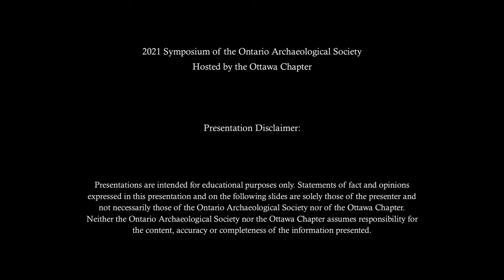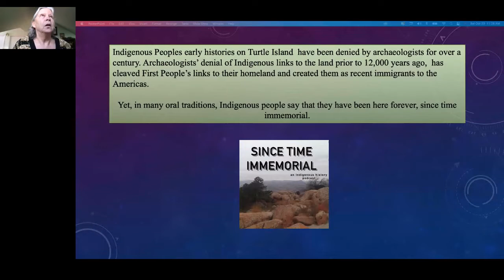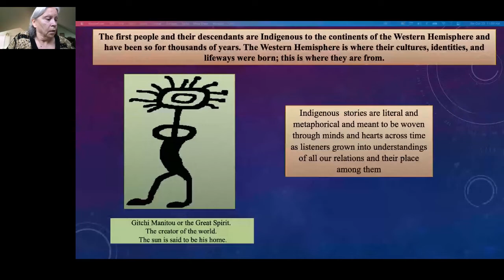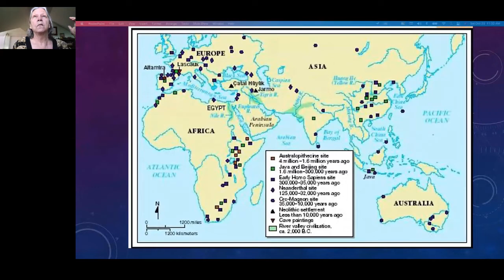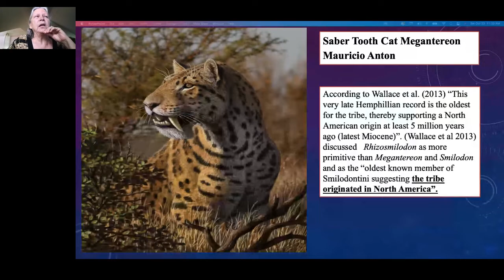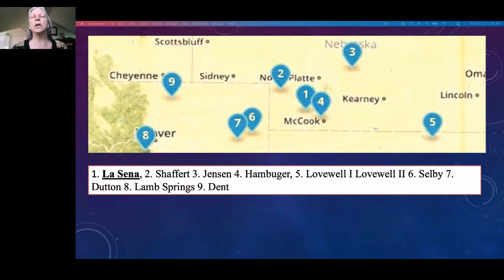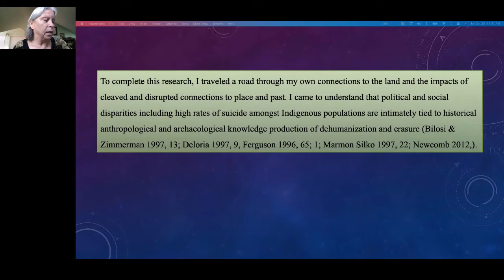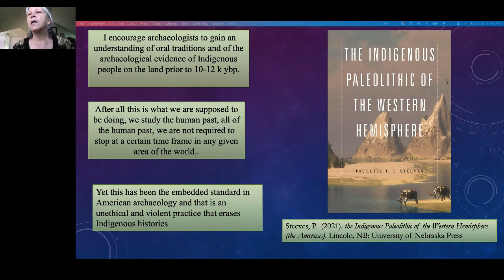Archaeology’s Place in Reclaiming and Reconciliation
2021 OAS Symposium – Origins and Growth

Session 4 – Oral Histories and Archaeology

Paper 4 - Archaeology’s Place in Reclaiming and Reconciliation: Supporting Indigenous Archaeologies and Paths to Healing

Presenter - Paulette Steeves, Algoma University, Sault Ste. Marie, ON

Abstract - Indigenous Peoples early histories on Turtle Island have been denied for over a century. Archaeologists’ denial of Indigenous links to the land prior to 12,000 years ago has cleaved First People’s links to their homeland and created them as recent immigrants to the Americas. Yet, in many oral traditions, Indigenous people say that they have been here forever, since time immemorial. Archaeologists discuss First Peoples of the Western Hemisphere as The Clovis People, however, the only place a pan-hemispheric cultural group the so-called Clovis People ever existed was in the wildest imagination of the archaeological mind. Links to ancestors, land, identities, and history are essential to all people, to their health, healing, and well-being. For people who have survived attempted genocide, erasure of their histories, denial of their links to the land, and forced assimilation, it is vital to their health and well-being to reclaim their histories and links to the land. Reclaiming history is a path of revivance and healing, a detour off a colonial road to extinction, a journey from a painful past to a future of growth and renewal. Knowing and discussing links to land across time and space, family, identity, and culture are fundamental human rights. This discussion is based on over twenty-two years of research, a database of hundreds of pre 12,000 ybp archaeological sites, and weaves paths to reviving, reclaiming, healing and reconciliation.